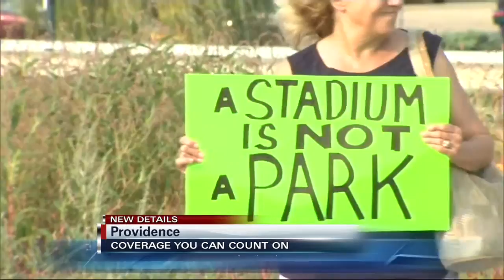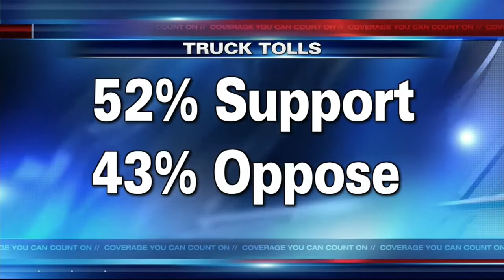Poll: 74% in RI Oppose Taxpayer Subsidies for New Ballpark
The new Hassenfeld Institute survey of state voters also showed majority support for the governor’s proposed truck tolls.